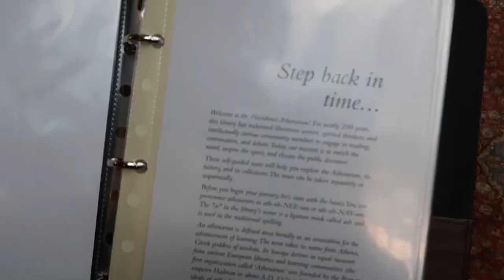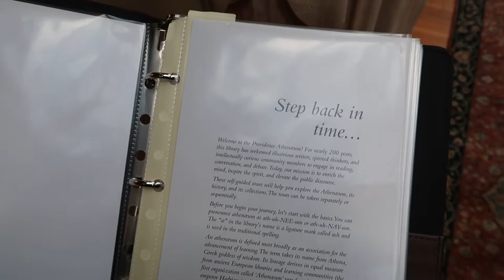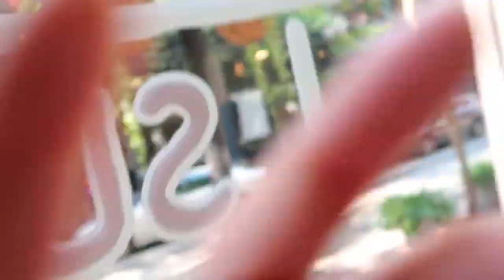Rhode Island: One Day in Providence - Travel Vlog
Hey friends, last weekend I went to Providence RI and had a blast. First we had breakfast in Little Italy, then we went to see the state house. Afterwards we drove to the Providence Atheneum and spent the rest of the day exploring downtown. It's a beautiful city that I recommend visiting.